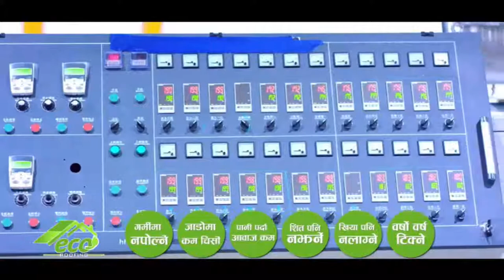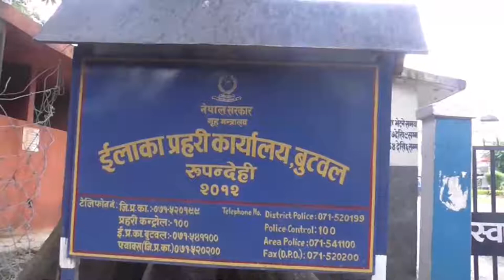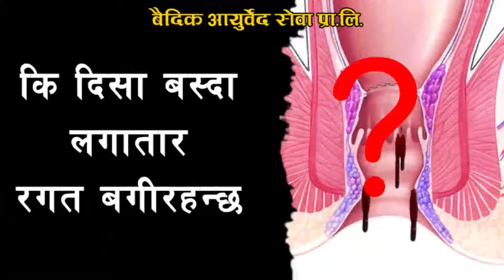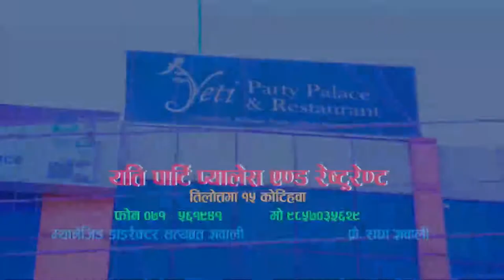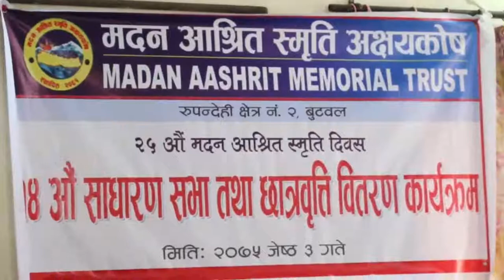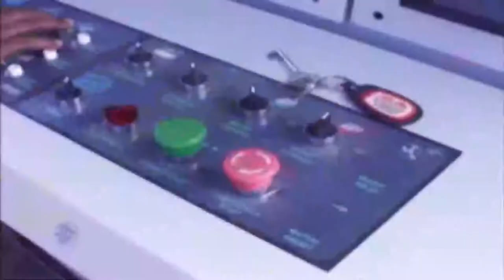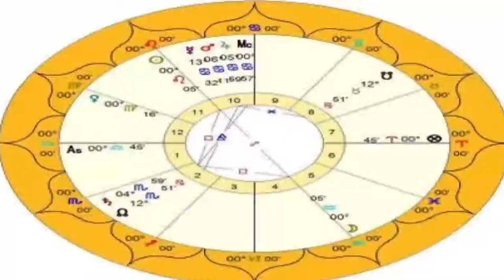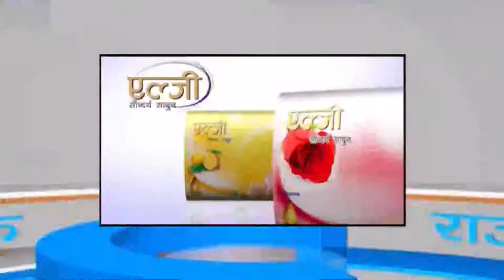बुद्ध समाचार || 2075 Jestha 03 PM || Buddha TV